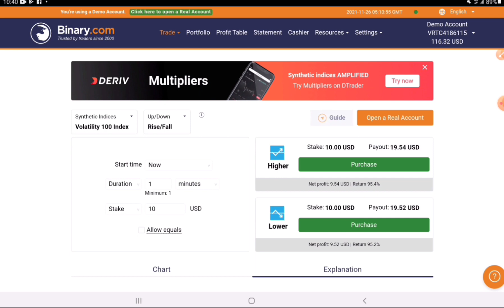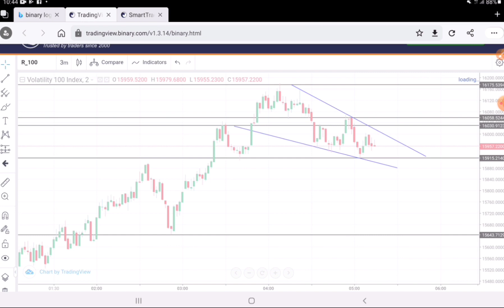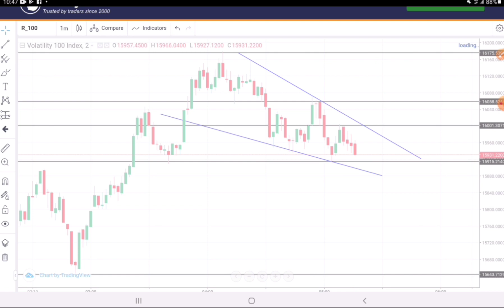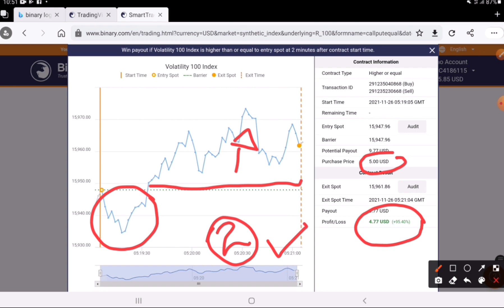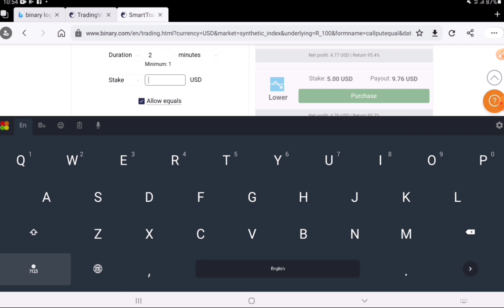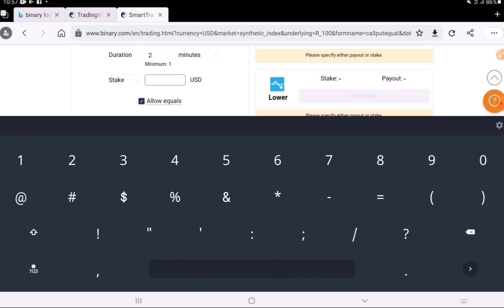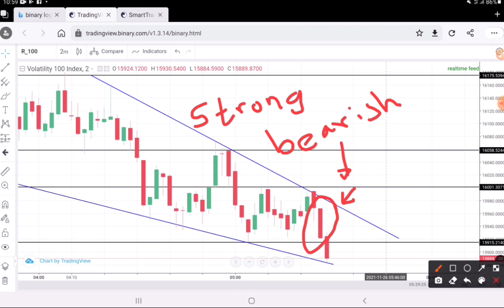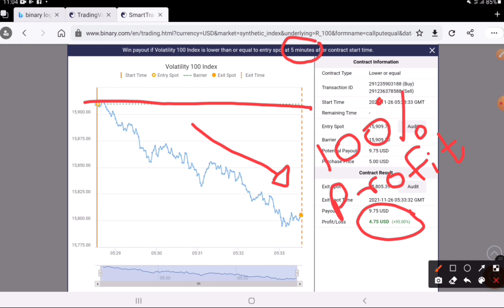Binary වලින් සල්ලි හොයන අලුත්ම විදිය😍🤩😱💸💰|Minute Stretergy |Trade 5යි රු.5800/=|Chandana Jayathilaka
💰💰💰Video එක ගැන ඔයාලාගේ අදහස් comment කරන්න අමතක කරන්න එපා...😍😍😍😍🤩🤩🤩💰💰💰💰💰

 Data Source...
මම තොරතුරු හොයපු වෙබ් සයිට් එකට

 Video record by Xrecoder